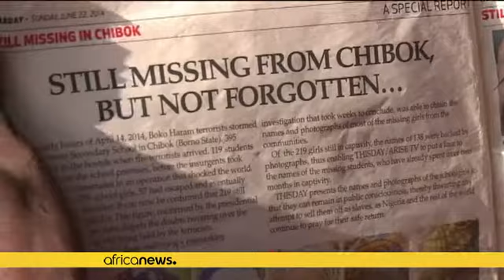L'actrice Lupita Nyong'o et le chanteur Bono rendent hommage aux filles de Chibok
*L'actrice mexicaine d'origine kényanne Lupita Nyong'o et le musicien irlandais Bono, leader du groupe U2, ont rendu un hommage à Lydia Habila et Rejoice Musa deux des 276 filles enlevées par Boko Haram à chibok il y a deux ans.*

Les deux stars se sont rassemblées  pour l'occasion autour d'un show intitulé "éclipsé", pour rappeler au monde que 747 jours après leur kidnapping, les filles de chibok sont toujours entre les mains de Boko Haram.

 "Nous nous souvenons des élèves de l'extrême nord du…